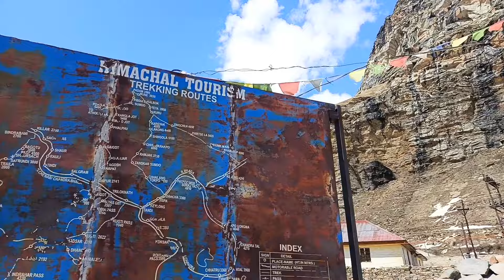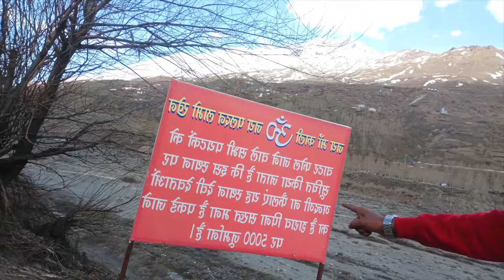Manali Part 2 (TRAVELING VLOG)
Manali is synonymous streams and birdsong, forests and orchards and grandees of snow-capped mountains. Manali is the real starting point of an ancient trade route which crosses the Rohtang and Baralacha passes, and runs via Lahul and Ladakh to Kashmir while divergent road connects it with Spiti.

Summer Adventures
Serge Pavkin
Content found during: 19:04 - 21:57